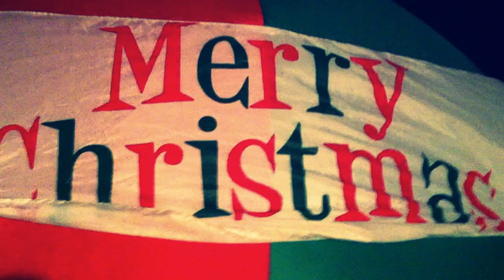Petticoat creek lane, Cape May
OUR HOME FOR CHRISTMAS 2012